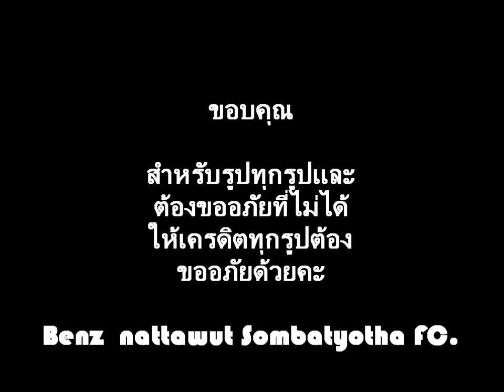[OPV] Benz Nattawut Sombatyotha - เธอทั้งนั้น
Benz Nattawut Sombatyotha
No.29
BURIRAM UNITED